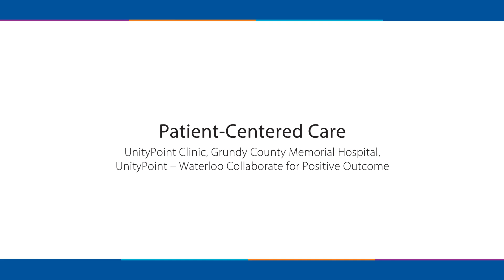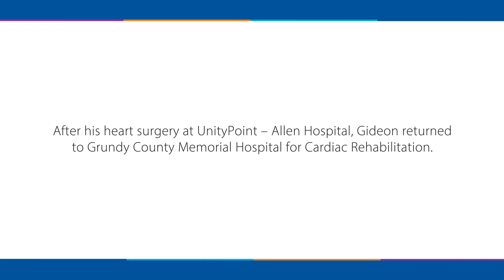Patient Centered Care - Gideon Testimonial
This Gladbrook man was having a major heart event when he came for a visit to his primary care provider. Hear how his care teams took action and got him the care he needed to make a full recovery.